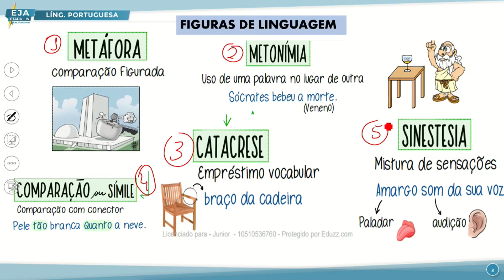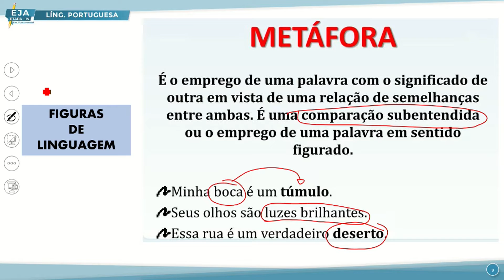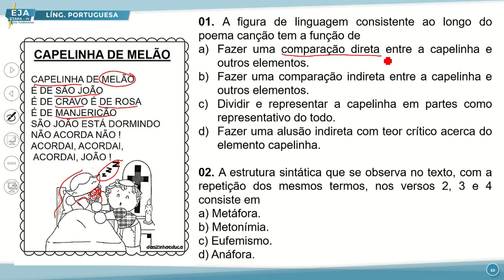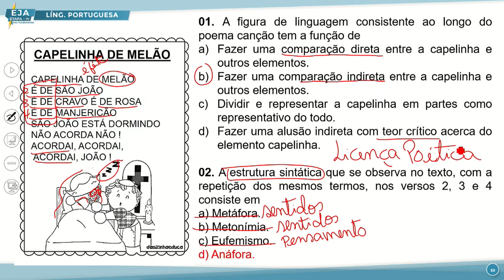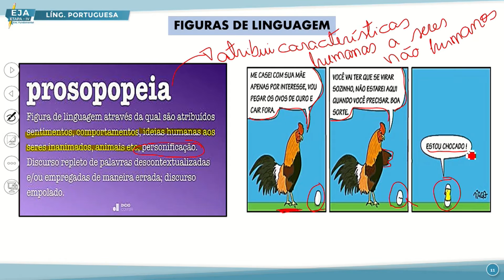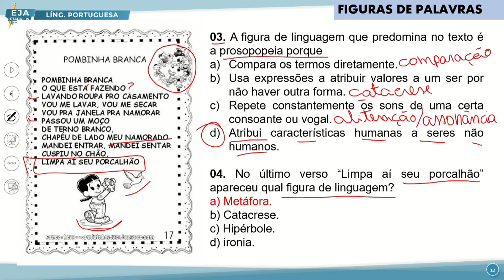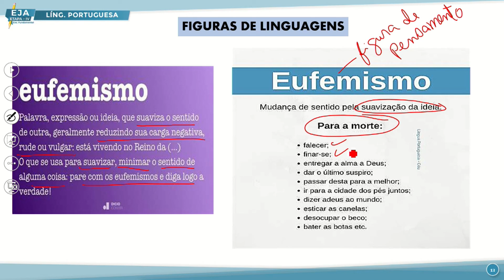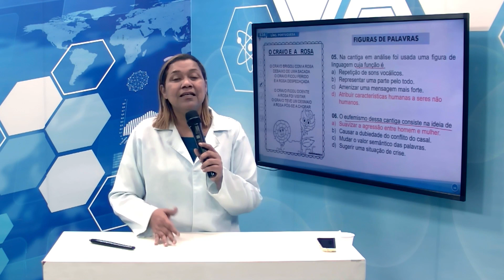EJA IV LÍNGUA PORTUGUESA 07 11 2022 FIGURAS DE LINGUAGEM METÁFORA EUFEMISMO E PERSONIFICAÇÃO P2